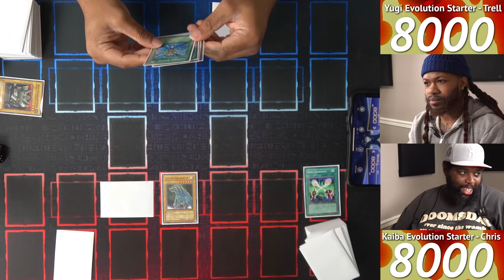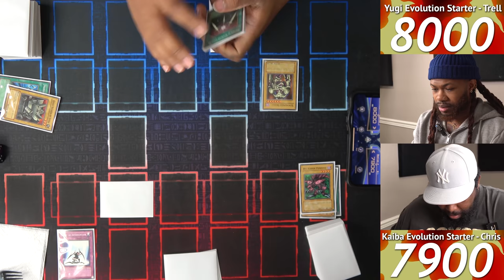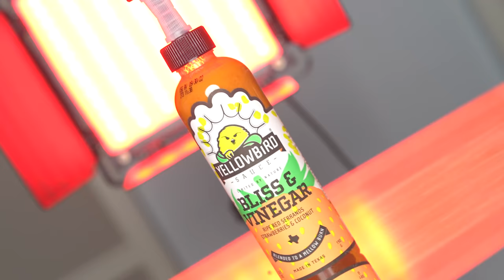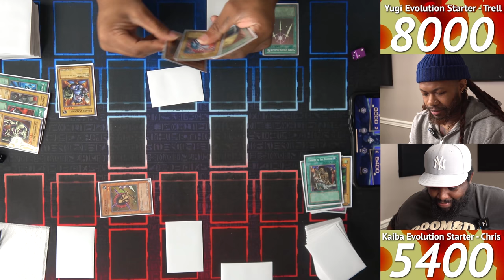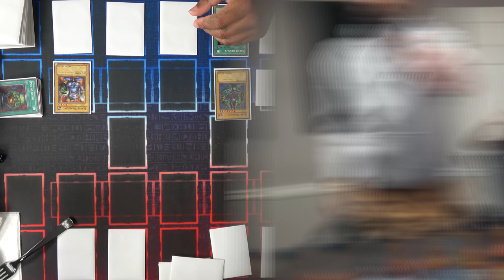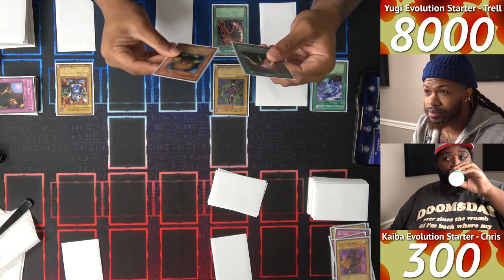Yu-Gi-Oh But You Eat HOT SAUCE If You Lose!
We're playing Yu-Gi-Oh but when either player takes Life Point damage, they have to take a dab of increasingly hot sauce (from Hot Ones)! Chris and Trell are using Starter Decks Yugi and Kaiba Evolution!